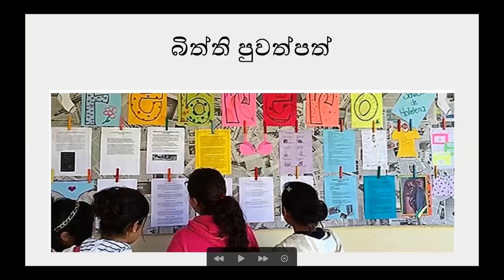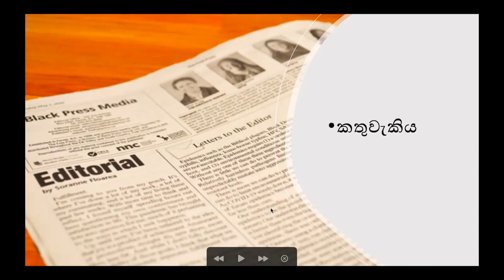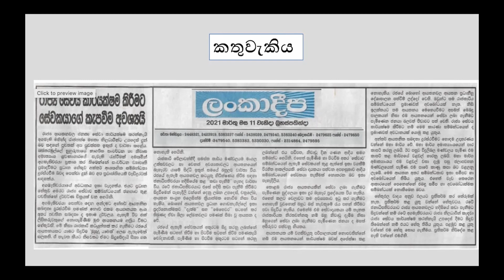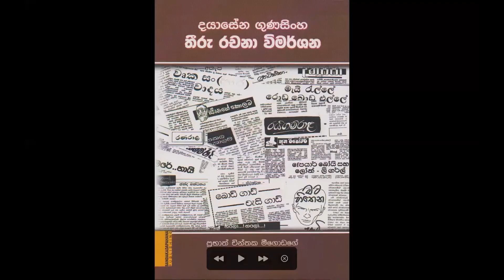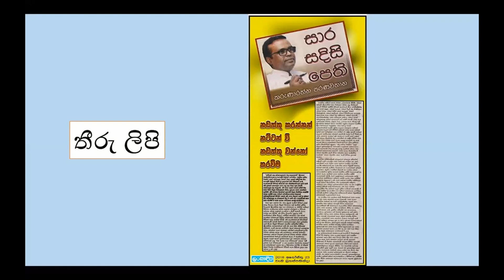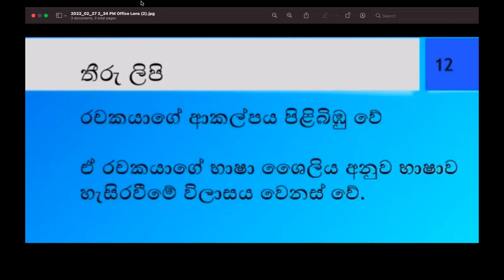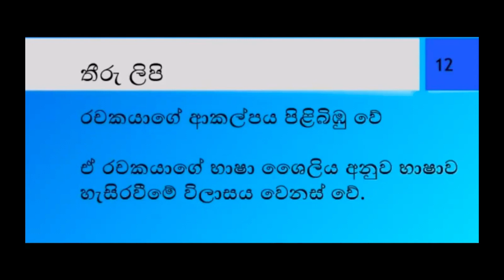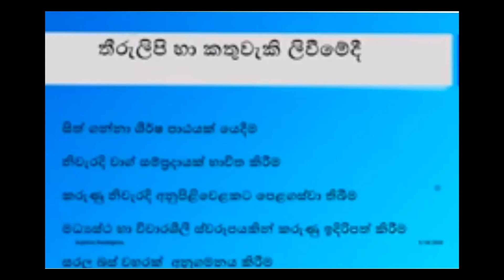Grade 11 සිංහල | බහුවිධ මාධ්‍ය භාවිතය - කොටස 2 | Bahuvudha Madhya Bavithaya